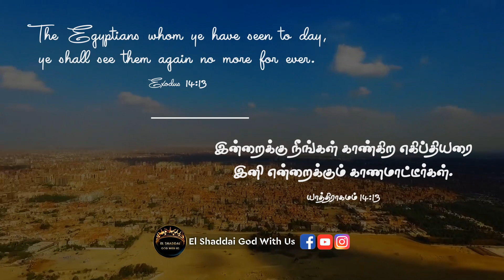EGWS | El Shaddai God With Us | Bible | Jesus | Christian | Tamil Bible | Bible Verses | Bible Study